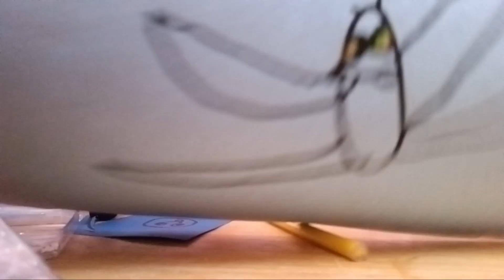Draw a dragonfly with me!❤️